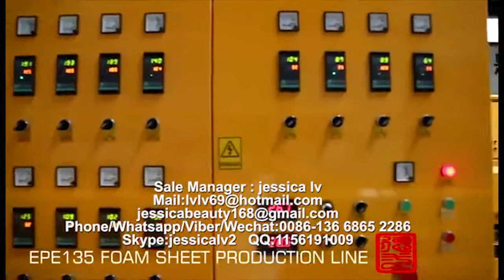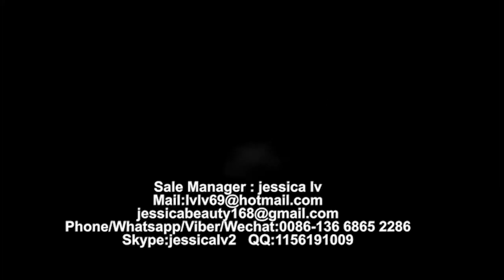Fully automatic EPE foam sheet Production line